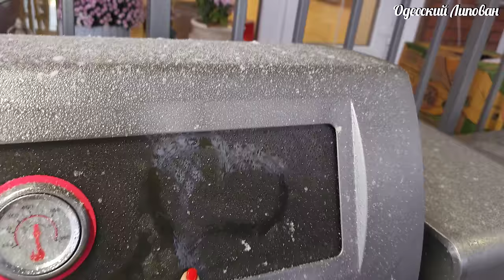РЕЦЕПТ ДЖАМБАЛАЙЯ. ОДЕССА СНЕГОПАД. ГОТОВИМ ФАНТАСТИЧЕСКОЕ БЛЮДО. КРИОЛЬСКИЙ ПЛОВ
РЕЦЕПТ ДЖАМБАЛАЙЯ. ГОТОВИМ ФАНТАСТИЧЕСКОЕ БЛЮДО. КРИОЛЬСКИЙ ПЛОВ ЛЮТОЙ ЗИМОЙ. ОДЕССА СНЕГОПАД
ПЛОВ. Как приготовить Вкусный и Рассыпчатый плов! Простой и понятный рецепт в гостях у Липована.
Как Приготовить Праздничный Плов?
Как Приготовить Настоящий Ферганский Плов!!
Мечта любого мужчины!!!👇👇👇
ЛУЧШИЕ Казаны👇👇👇
 Друзья поддержите видео лайками!!!